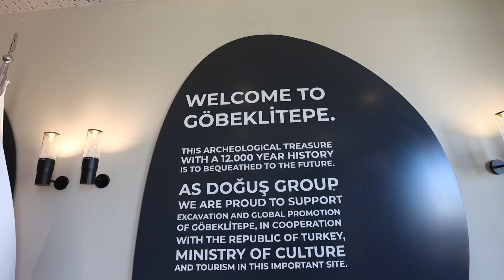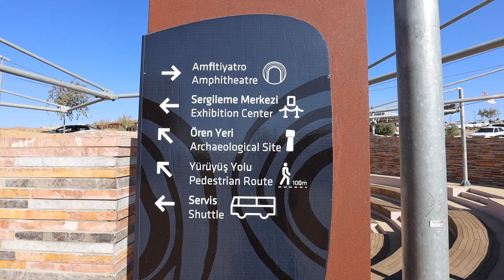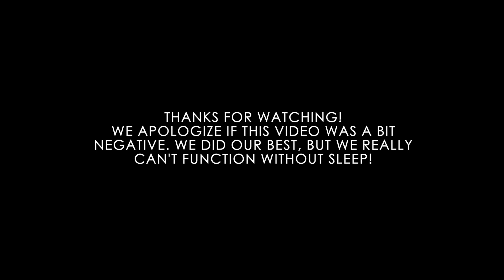Exploring The City Of Prophets & Gobekli Tepe // A Sanliurfa Vlog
Days 47 & 48 of our new life as full-time travelers // Recorded on October 23rd and 24th 2021

We really did our best to stay positive during our time in Urfa, but boy it was hard!
Now looking back, I really resent our hotel for ruining the experience of such a cool and historic city. I mean, we didn't sleep for 4 nights! We were basically forced out of our hotel room from 8-11pm every night because our door was literally blocked with people.

Anyways, we don't want to get into too many details here because we have already moved forward, but here are a couple of recommendations if you do go to Sanliurfa:

1. Learn your history beforehand! Read about the Prophets! It will make each sight so much more meaningful.
2. Don't stay at the hotel we stayed at (unless you are participating in the Sira nights every night)
3. We wrote an article on the blog with more details about Sanliurfa and all the sights in this video (plus some other ones)

Anyways, we hope you enjoy this Sanliurfa Vlog. We did our best to explore the City of Prophets, and we loved checking out the world's oldest temple (Gobekli Tepe). It sucks that we couldn't do a better job at capturing everything, but we did what we could!

XO
Aimara & Gordon

Key Moments in This Video:
- Gobekli Tepe - From 00:00 - 00:36
- Abraham's Pools - From 04:15
- Sanliurfa Castle - From 05:58
- Sanliurfa's Bazaar - From 06:53
- Another Rough Night at our Hotel - 07:44
- We Found A Hotel With Alcohol! - 10:00
- Eating Lamacun - From 10:15
- Walking Around Urfa! - From 11:04
- Job's Mosque & Cave - From 11:45
- Final Thoughts About Sanliurfa - From 12:16
- We Had To Switch Hotels! - From 12:59
- Goodbye Dinner - From 15:08

- Pretty please help us stay on the road by becoming a Patron

- If interested in any of my outfits (Aimara) check out this

- And here are the direct links to individual pieces I wore in the video:

* My Favorite Plain T-shirts (I have a white one and a black one)
* Favorite Comfy Pants (mine are sold out unfortunately!)
* Go-to Linen Shirt
* Similar Beige Scarf
* Best Travel Birkenstocks
* Comfiest White Sneakers (we both have these!)
* Favorite Sunnies

*Still not sure if anyone would be interested in G's outfits, so please ask us if you need any details ;) We're happy to share!